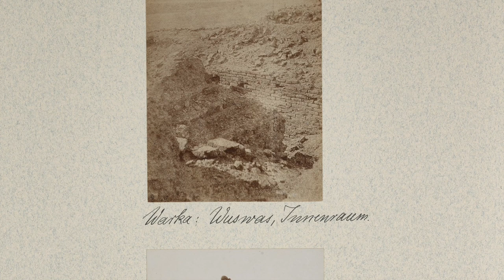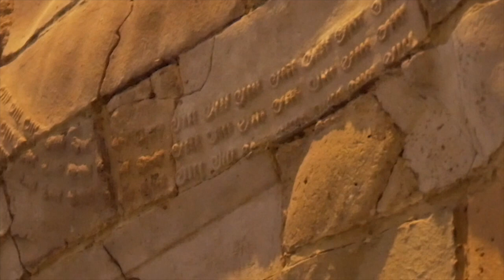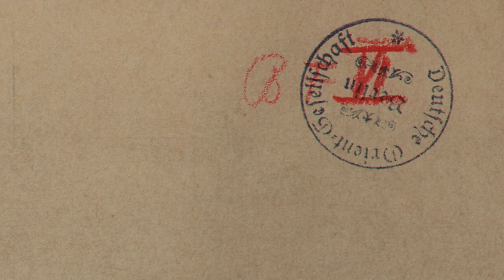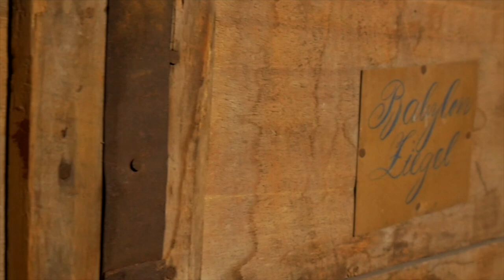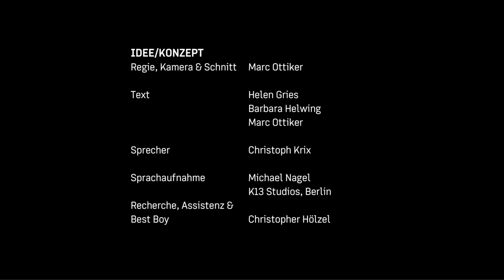Vom Fragment zum Monument: Das Ischtar-Tor in Berlin | Pergamonmuseum | Ausstellungstrailer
Das Vorderasiatische Museum widmet sich in einer wissenschafts-historischen Kabinettausstellung im Pergamonmuseum einem der beliebtesten Wahrzeichen der Museumsinsel Berlin: dem Ischtar-Tor. Von der Grabung in Babylon (Irak) bis zur visionären Rekonstruktion in Berlin stellt die Sonderpräsentation die Herkunft des Ischtar-Tores in den Mittelpunkt und setzt die Grabungs-, Erwerbungs- und Museumsgeschichte in ihren historischen Kontext.